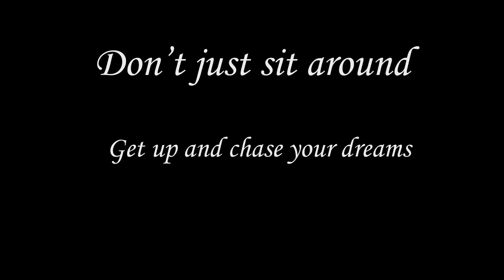Cant Lie Get High (Music Video - Tyler Ward Ft AdrianHenryTV)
I recorded the whole video using a kodak Zi8 camera at 720 and used after effects to do all the video editing. All the audio was edited using reaper.

I was just using a strat copy into a marshall vintage modern for the electric guitar.

dont forget to rate and comment :)